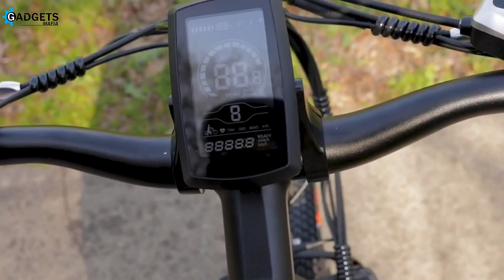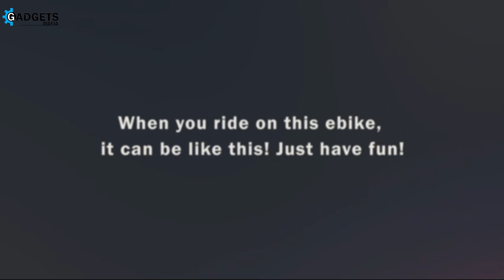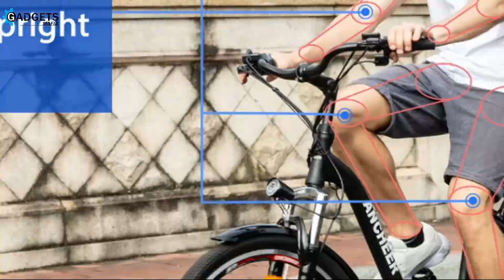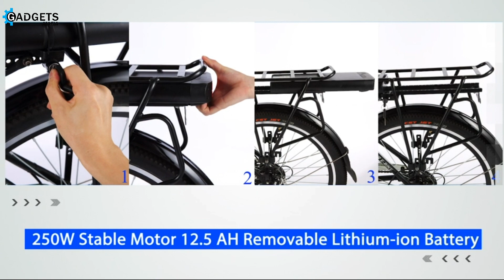Best Electric Bicycle 2020 | Best Budget Electric Bike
6 Best Electric Bicycle 2020 ***
Shopping links are given below:

06. Aostirmotor Electric Mountain Bike

05. eAhora AM100 27.5 Inch 48V Mountain Electric Bike

04. Eahora XC100 26 Inch 48V Mountain Electric Bikes

03. ANCHEER AN-EB002 Folding Electric Mountain Bike

02. 26 Electric City Bike

01. ANCHEER 500W/250W Electric Bike

teaching, scholarship, and research. Non-profit, educational, or personal use tips the

We are not liable for the content and services provided on external websites.

Topics-
ebike,
electric bike,
best electric bike under 1000,
best electric mountain bike,
best commuter e bike 2020,
baby maker electric bike,
lectric e bike,
best folding e bike 2020,
nireeka prime,
electric bike review,
electric bike scooter,
electric bicycle,
bicycle electric motor,
motor bicycle,
ebike conversion kit,
diy electric bike,
ancheer electric bike,
jetson bolt electric bike,
fastest electric bike,
swind eb-01,
sur ron electric bike,
himiway electric bike,
how to make electric bicycle,
electric bicycle kit